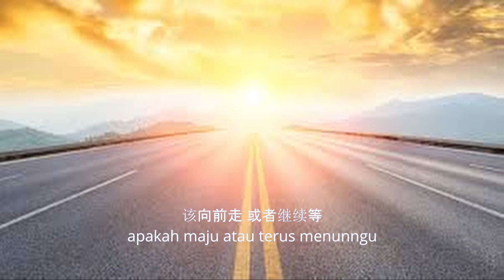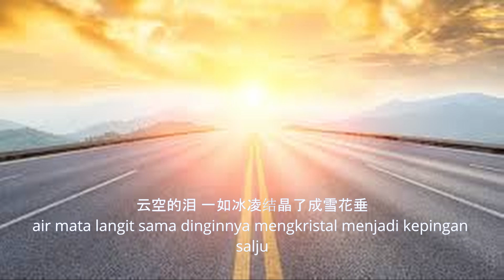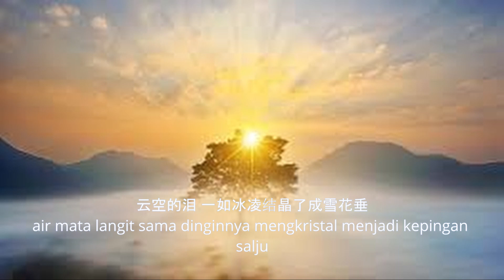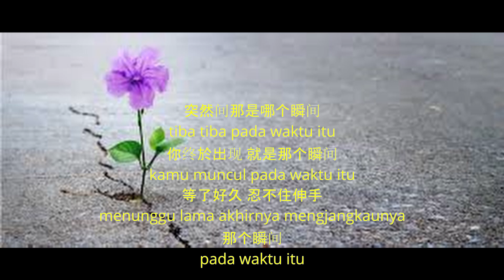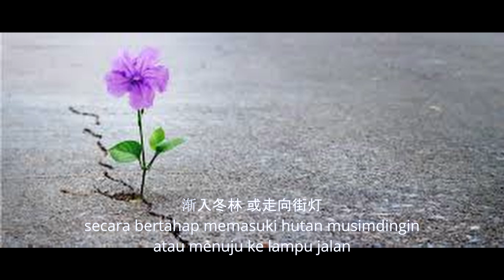satu juta kemungkinan（一百万的可能-CHRISTINE WELCH）